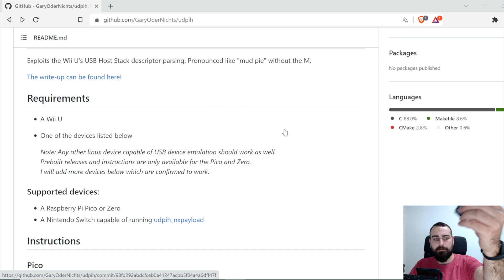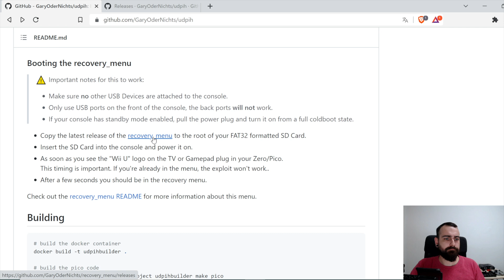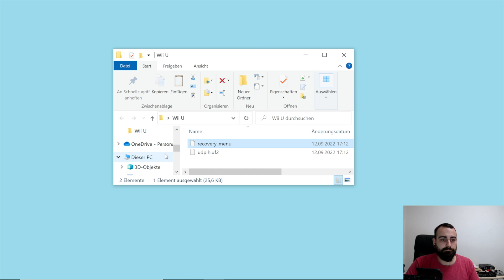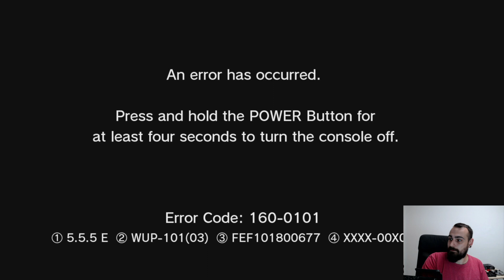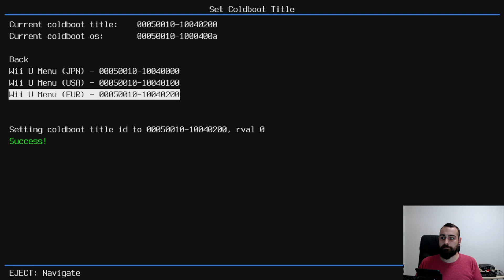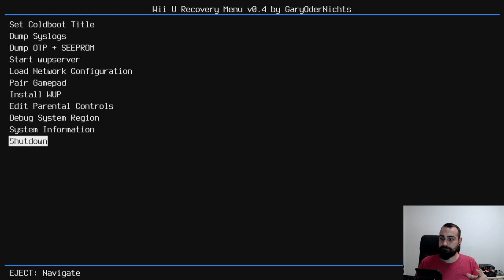Wii U UNBRICK - Reparatur mit UDPIH (German)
In diesem Video erkläre ich euch wie Ihr eine gebrickte Wii U (z.B. Error 160-0101 / CBHC brick) mit UDPIH repariereren könnt. Dieser Fehler tritt zum Beispiel auf wenn man eine gemoddete Konsole (Homebrew / CBHC) zurücksetzt.

Um die Wii U zu unbricken benötigt Ihr einen Raspberry Pi Pico sowie eine SD-Karte.

Raspberry Pi Pico
microSD mit Adapter